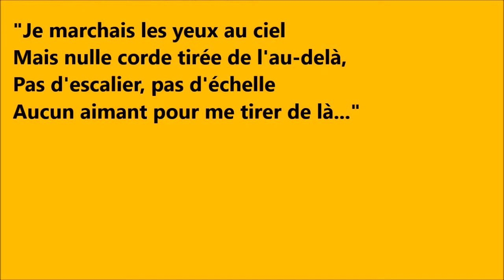"Les yeux au ciel" - O.P.A - Soutien à m. - Impro6